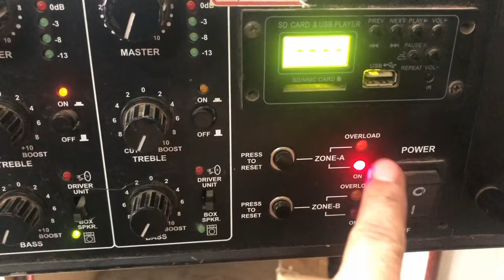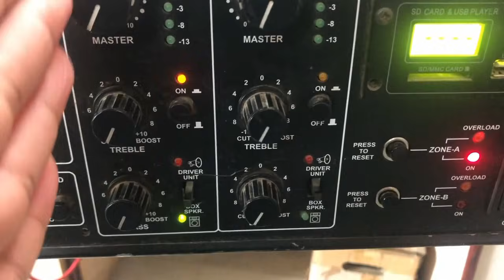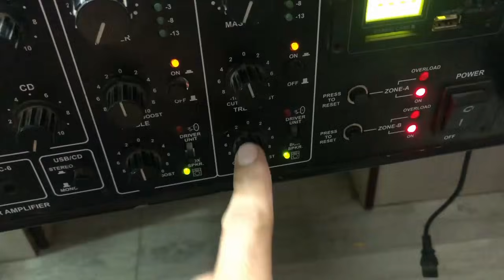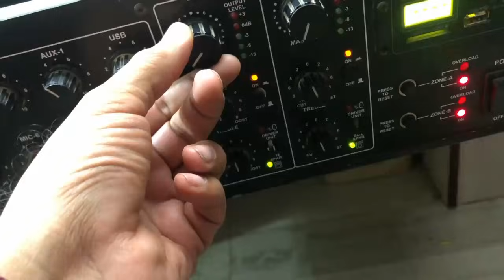AHUJA 700w,Amplifier repairing का सबसे बेस्ट तरीका,AHUJA TZA7000 -NO SOUND PROBLEM & ZONE2 NO POWER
Ahuja tza7000dp, 700w amplifier repair, solved no audio and no power problem